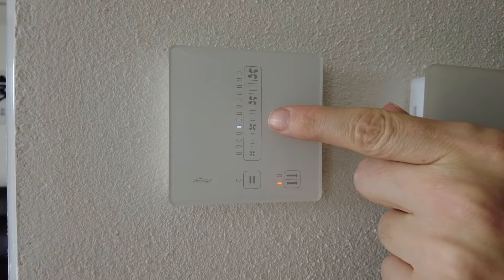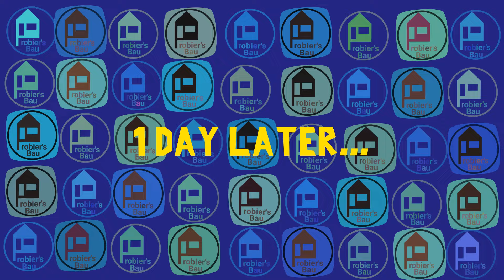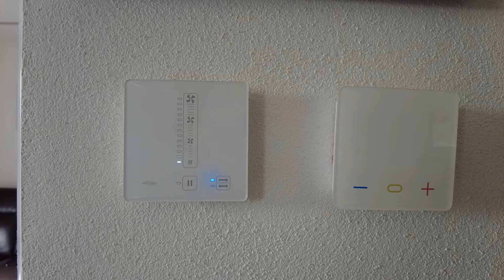Wartung und Funktion: Inventer IV14-Zero und IV-TWIN+ Dezentrale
Inventer IV14-Zero Komplettset
Inventer IV-TWIN Komplettset
Video Licht Softbox
Videoleuchte (Auch gut als Baustrahler verwendbar ;) )
Amazon Echo Dot
Frosch Spülmittel

In meinem Haus habe ich 5 Inventer Lüfter mit Wärmerückgewinnung seit 2 Jahren im Einsatz.
Ich will Euch kurz zeigen wie die funktionieren und wie ich die 3 Monatige Wartung durchführe.
Dazu muss ich die Filter sowie die Wärmespeicher ausbauen und reinigen.
Ich habe 2 Typen verbaut: Die paarweise betriebenen IV14 Zero, sowie den Einzelrohrlüfter IV TWIN.
Ich gehe auch etwas auf die Qualität, Lautstärke und meine Zufriedenheit damit ein.

00:00 Einführung Pendellüfter
01:01 Ausbau Filter und Wärmespeicher
04:37 Lautstärke der Lüfter
05:29 Problem mit neueren Lüftern
06:47 Reinigen von Filter und Wärmespeicher
08:11 Dauerhafte Verunreinigung 1 Jahr vs. 2 Jahre
08:59 Zusammenbau und Fazit